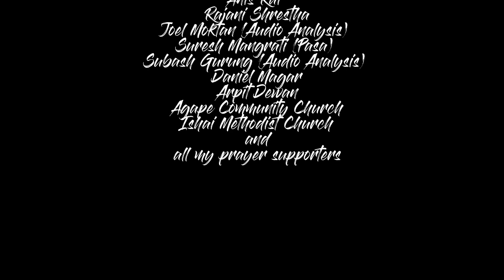Jay hos - नेपाली ख्रीस्टीय भजन ९७ "जय होस् येशु राजाको" - New Nepali Christian Choir Cover Hymn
Jay Hos Choir Cover
Soprano: Gopal Gurung
Alto: Sujan Shrestha
Tenor: Manish Kumar Shrestha
Bass: Sushil Lama
Keys: Sanjit Tamang
Graphics Design: Suresh Pasa
Audio Analysis: Joel vai and Subash Pasa
Video: Manoj vai